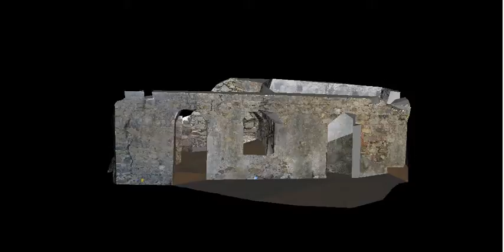Cook House Model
Short video of the close-range photogrammetry model of the Hassel Island Fort Shipley cook house created by Nick DeBlois and Karen Horton of the University of Maine, and Reid Horton of Old Town High School, in PhotoModeler Pro5, with support of the National Park Service.  Ken Wild, Cultural Resource Manager, Virgin Islands National Park.